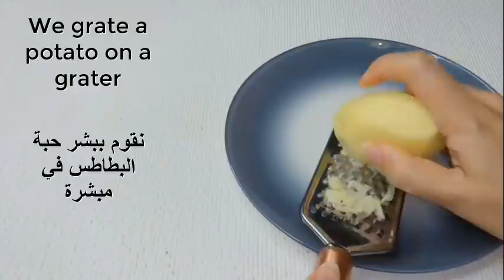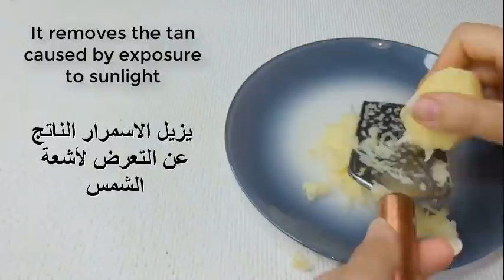Whitening the face and body very quickly.🌼Korea-inspired formula, will make your skin white as snow